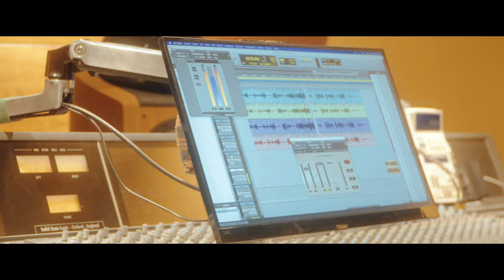MI ESPERANZA - CRISTIAN DELGADO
Esto es una versión , adaptada  y donada
 para la Real Hermandad y Cofradía de Nazarenos de Nuestro Padre Jesús del Gran Poder y Nuestra Señora de la Esperanza.
Créditos:
Autor-Compositor: José Gálvez
Interprete: Cristian Delgado
Música y arreglos: Alberto Raya
Grabación: Estudios FJR Romero
Producción musical: Alberto Raya
Mezcla: Felipe Guevara
Mastering: Carlos Hernández Carbonell
Video: Tomas Jiménez